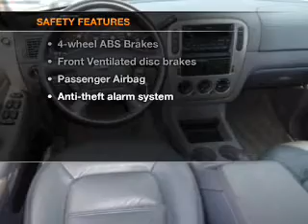2003 Ford Explorer - Houston TX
Year: 2003
Make: Ford
Model: Explorer
Trim: XLT
Engine: 4.0 liter 6 cylinder 12 valve
Transmission: 5-Speed Automatic
Color: White
Mileage: 64873
Address:
18100 Gulf Freeway